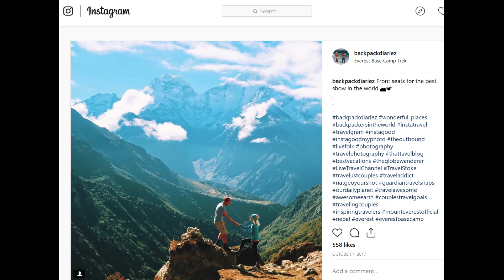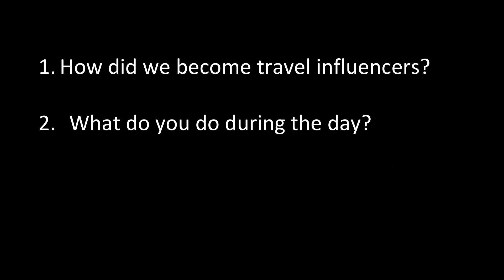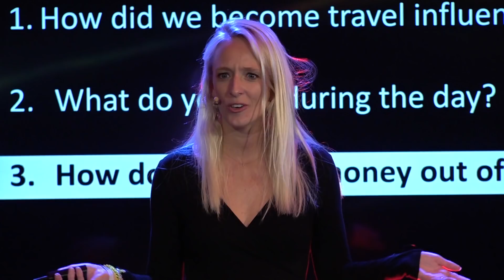How to become a full-time travel influencer. | Jean & Camille @backpackdiariez | TEDxCADBrussels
Camille and Jean revealed how they managed to turn their passion for travel into their full-time occupation. How does the life of a travel influencer look like? What are the key success factors to become successful as travel influencers? How do they monetize it? The audience was intrigued by their dream lives! Camille and Jean are two passionate Belgian travellers and the faces behind @backpackdiariez. One year ago they decided to interrupt their career as strategy consultants in London to go on a extended honeymoon, and little did they know that the travel blog they started to keep family and friends updated, would become their new full time occupation. Camille and Jean will talk about how you can make travelling your full time job. This talk was given at a TEDx event using the TED conference format but independently organized by a local community.